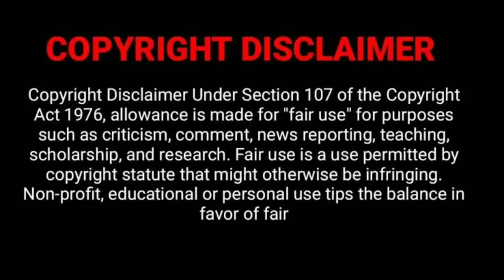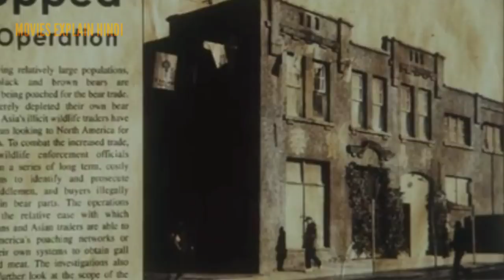THEY WAIT movie explained in hindi | Hoollywood horror movie explained in hindi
They wait movie explained in hindi

Jason (Terry Chen) and his wife, Sarah (Jaime King), leave their adopted home of Shanghai and travel to Vancouver, British Columbia, for his uncle's funeral, staying with his Aunt Mei (Pei-pei Cheng). Already disoriented, Jason and Sarah are unnerved when their son, Sam (Regan Oey), begins seeing ghosts...

Initial release: 2007
Director: Ernie Barbarash
Language: English
Initial DVD release: 16 September 2008
Screenplay: Trevor MARKWART, Doug Taylor, Carl Bessai

If you want to buy something from amazon ,consider using this

Any footage in this video has only been used to communicate a message(understandable) to audience. We don't plan to violate anyone's rights.

I only used some pictures and bits of videos to get the point across where necessary. We make these videos with the intention of
educating others in a motivational/inspirational form. Our understanding is that it is in correlation to Fair Right Use, however given that it is open to interpretation, if any owners of the content clips would like us to remove the video, we have no problem with that and will do so as fast as possible..

moviesexplainedinhindi movies explain hindi horrormoviesexplainedinhindi theywaitmovieexplained theywaitmoviehindiexplanation theywaitmovieexplaindinhindi theywaitexplainedinhindi hollywoodhorrormovieexplainedinhindi explainedinhindi endingexpplainedinhindi inhindi movies hollywoodmoviesexplainedinhindi hollywoodthriller hollywoodhorror horrormovies koreanhorror thai horror#mysterymovies